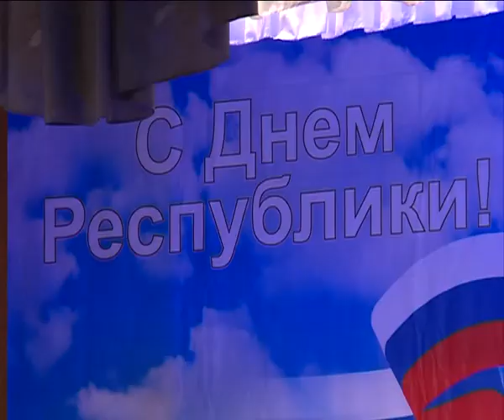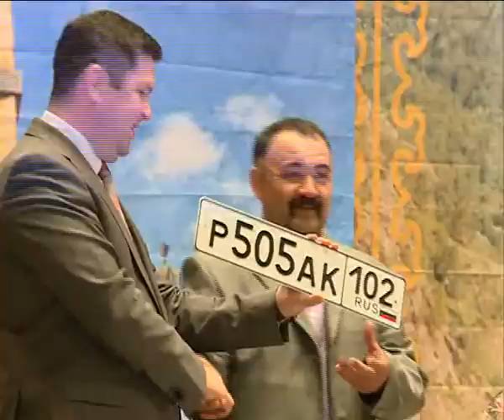Арис Новости 09 10 2013